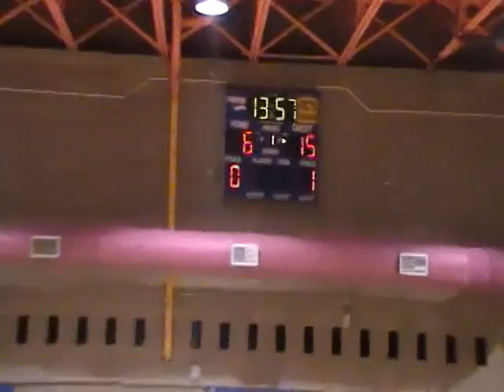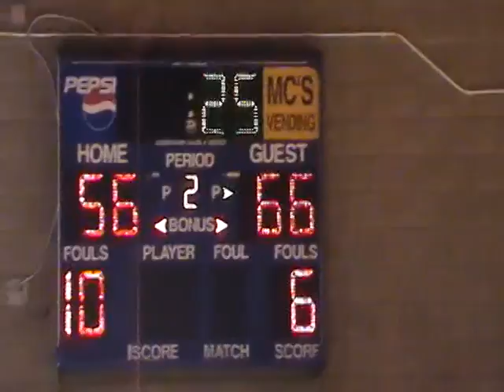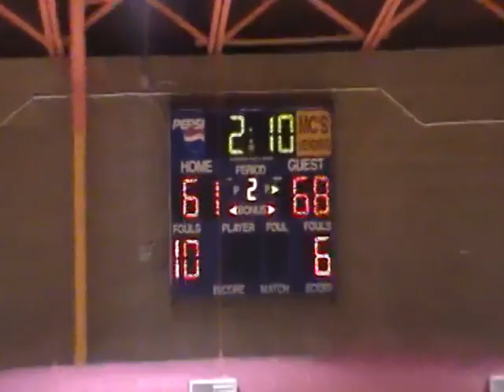Darryl foster: MarygroveMBB Andrews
Darryl Foster goes for 25 and 7 rebs